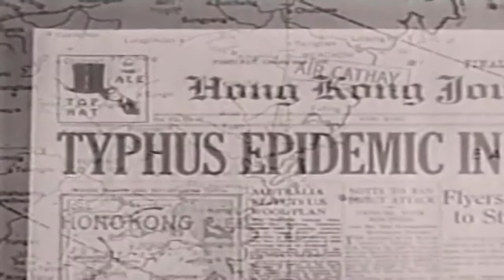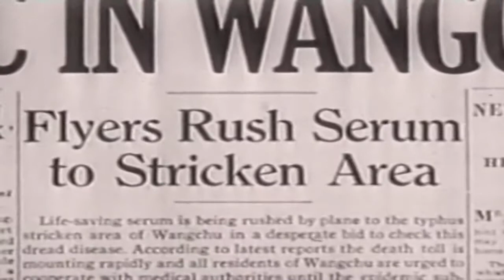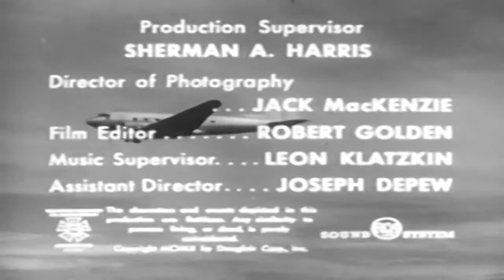Terry and the Pirates 50s TV Adventure series episode 1 of 16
This video has been restored and compiles under Public Domain and Derivative Works guidelines by Timeless Television. Terry and the Pirates is an American adventure series based on Milton Caniff's comic strip, was telecast from June 26, 1953 to November 21, 1953. The syndicated series ran for 18 episodes and was produced by Don Sharpe Enterprises.[1] Canada Dry Ginger Ale was the show's original sponsor.